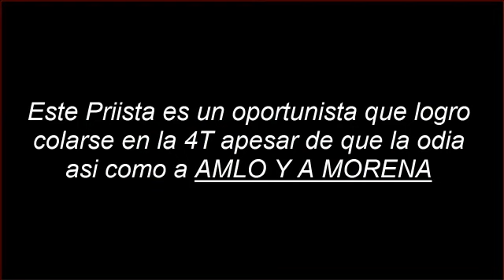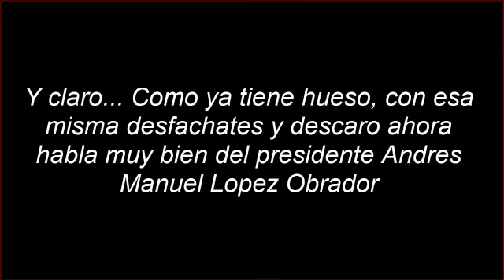UN ANTI MORENISTA Y DETRACTOR DE AMLO ES EL DIRECTOR DEL CONAFE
Cuauhtémoc Sánchez Osio, actual director del Consejo Nacional de Fomento Educativo (Conafe),  era un militante del PRI crítico del partido Morena y del proyecto de Andrés Manuel López Obrador.